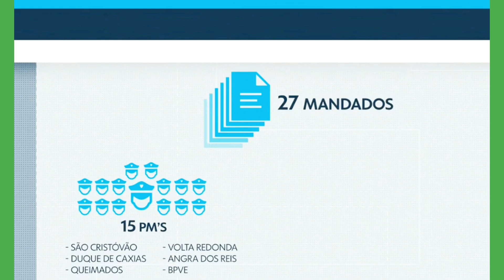Filho do Ex Governador Sérgio Cabral e preso como Gerente de Quadrilha